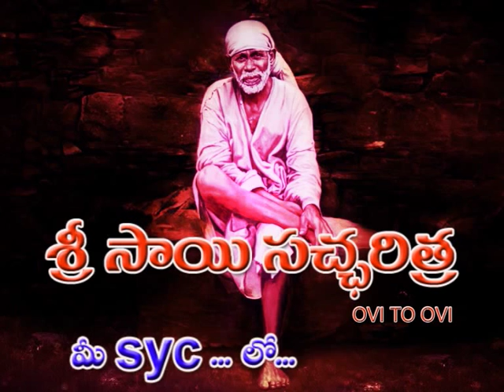సాయి సత్చరిత్ర ovi to ovi ఎపిసోడ్ 56